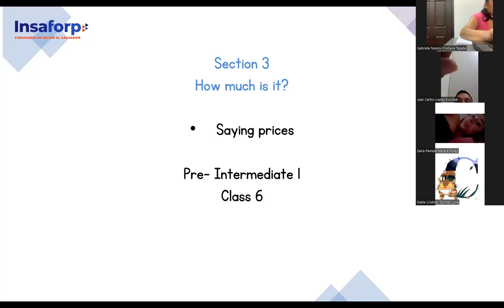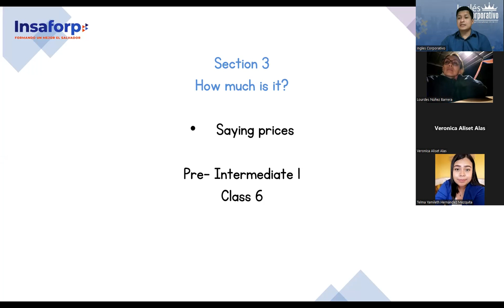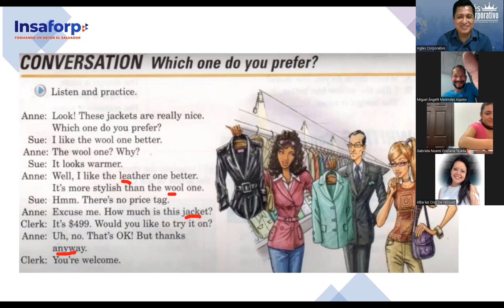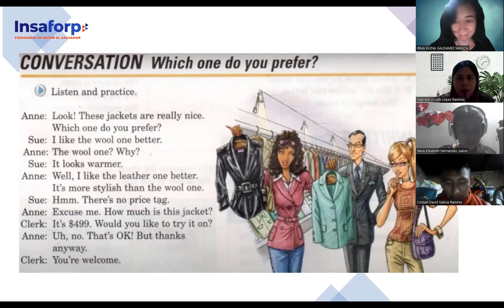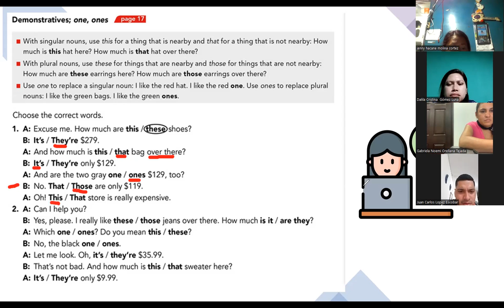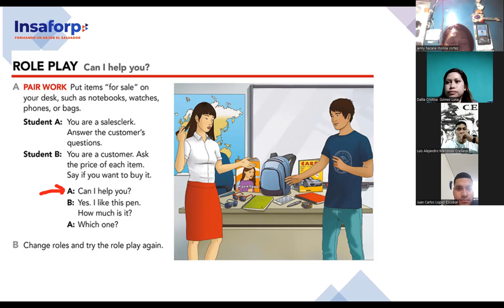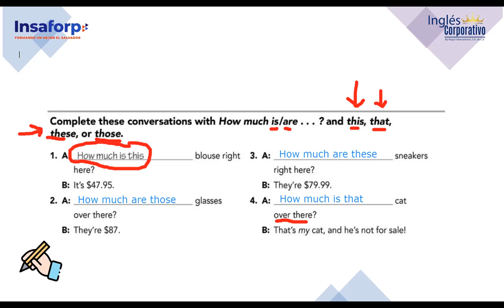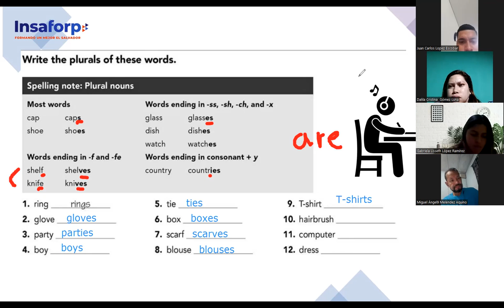SESION 6-27-6-2023-FI-REGAL-39-PALOMO-Saying prices